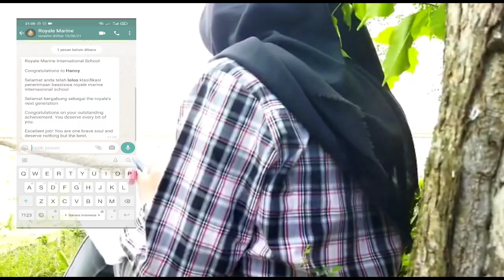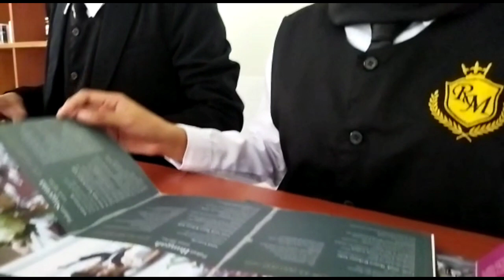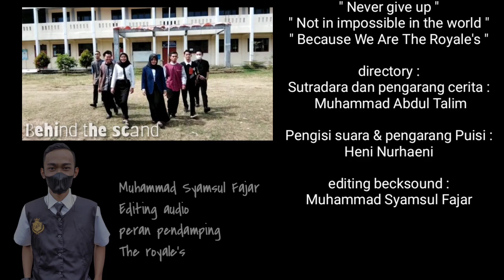Video Cinematic LKP Royale Marine Peserta V-factor Direktorat Jendral Vokasi 2021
Video ini menceritakan tentang perjalanan dan perjuangan seorang hotelier yang berjuang untuk menggapai mimpi.

- Sahabat Sejati _ Sheila on 7